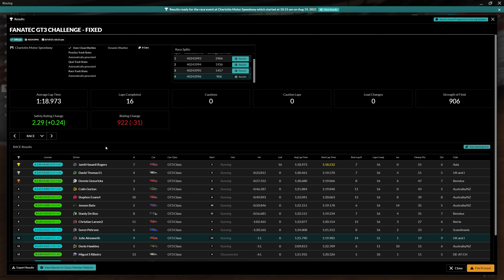Nice race, silly mistakes...| Fanatec GT3 Fixed at Charlotte Roval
I thought this would be a fun race to do as I actually quite like this track but, when I'm behind someone I find it difficult to go for an overtake. Maybe I just need to be a little more aggressive?
I quite enjoyed this race although you wouldn't tell by my my face during it :D